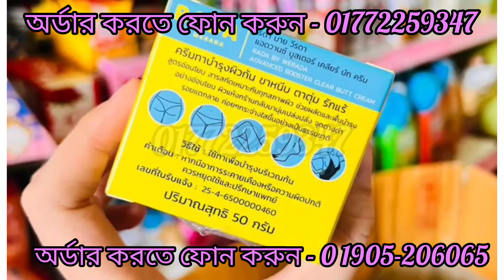শরীর‌রে ফাটা দাগ,বগল,যৌনাঙ্গওপাছার নি‌চে কা‌লো দাগ দূর করার ক্রিম(Rada Clear Butt Cream)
বাংলাদেশে এই প্রথম আমরাই এনেছি
💠Rada Clear Butt Cream For Men & Women.